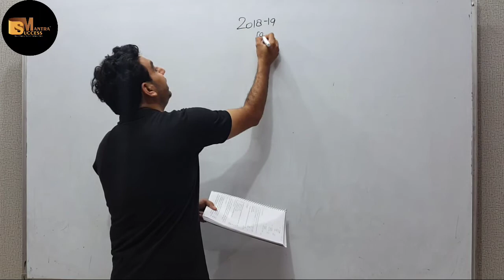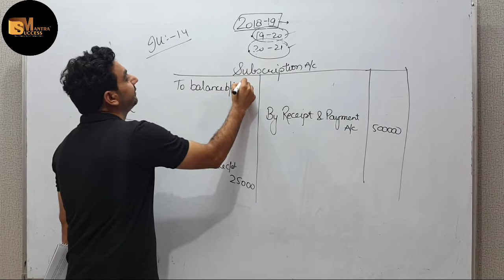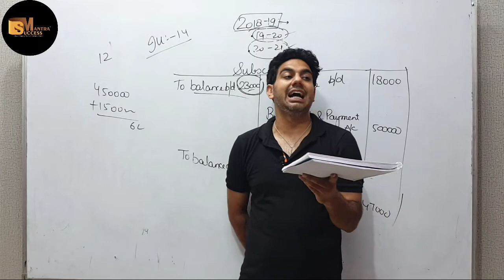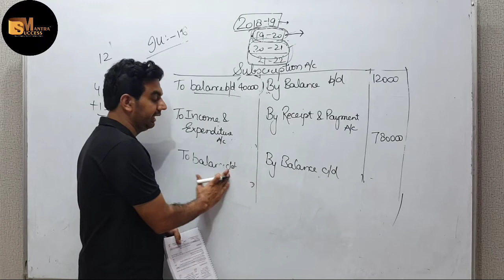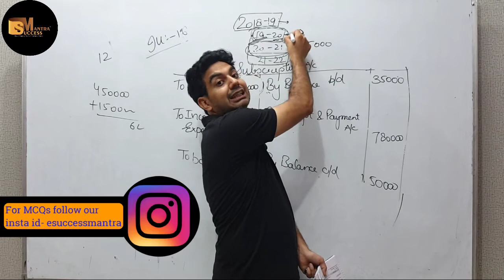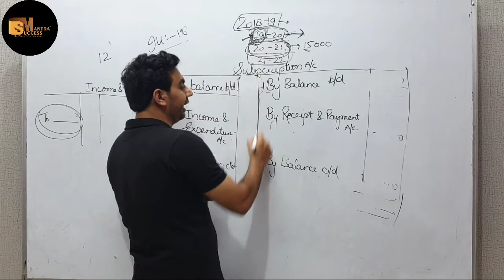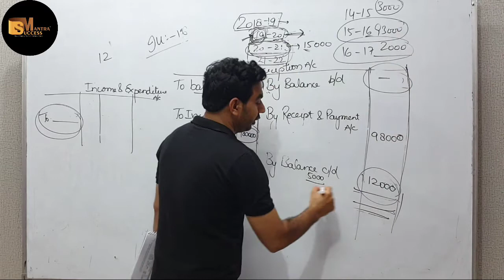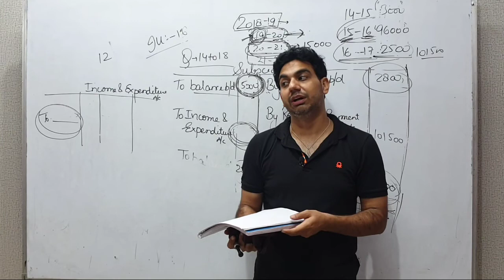ACCOUNTING FOR NPO || CHAPTER-1 ACCOUNTING FOR NPO || CLASS-12 ACCOUNTS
In this video you will learn the topic:  ACCOUNTING FOR NPO